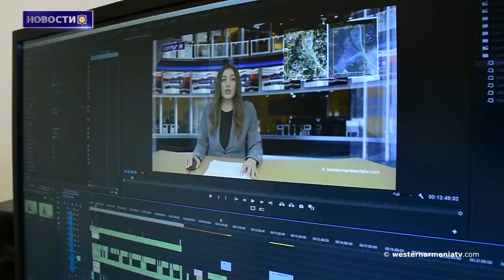Горят леса Дерсима в Западной Армении.Новости 28 08 2021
1. Армянка из Вана перезахоронилa кости из разрушенного армянского кладбища.
2. Мы должны подготовиться к освобождению нашей Родины ․ Наири Охикян.
3. Трасса Степанакерт-Шуши обеспечена ночным освещением.
4. Турция угрожает Греции войной. Никос Дендиас
5. Горят леса Дерсима в Западной Армении.
6. В Турции возбуждено дело против 38 518 человек за оскорбление Эрдогана.
7. Поддержим государственное телевидение Западной Армении.

BANQUE DU BÉNÉFICIAIRE : 18206
SWIFT : AGRIFRPP882
IBAN : FR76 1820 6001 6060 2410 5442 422
BÉNÉFICIAIRE : Assemblée des Arméniens (AAAO)
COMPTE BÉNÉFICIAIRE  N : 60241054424